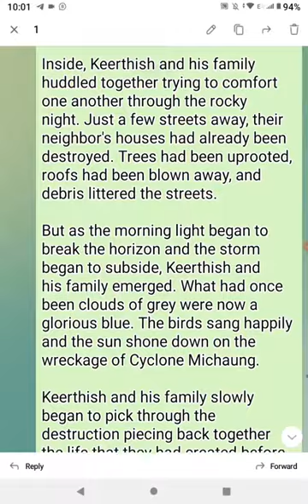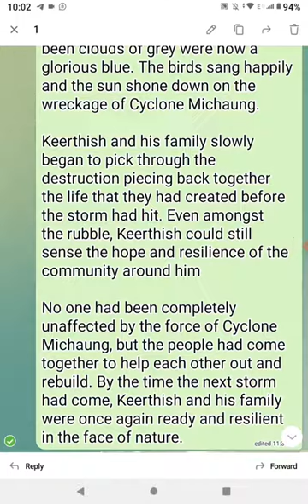CYCLONE MICHAUNG KUTTY STORY ENGLISH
cyclonemichaung MICHAUNG
KUTTY STORY